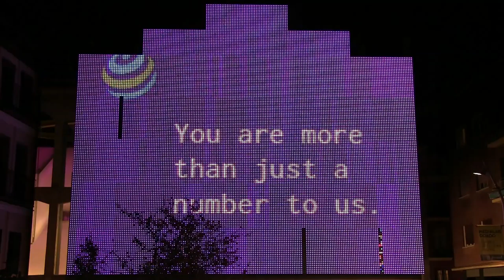Ciudades InVISIBLES y VISIBLES 2015 European Urban Media Network for Connecting Cities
Presentación de los proyectos producidos y adaptados para la fachada digital de Medialab-Prado dentro de la convocatoria Ciudades InVISIBLES y VISIBLES 2015: Open Urban Television (OUT) de Rodrigo Deslo Gutiérrez, Alberto Gómez Saiz y Javier Argota (Madrid-Londres), Querer y poder proyectar en la ciudad del colectivo n'Undo (Madrid), Hidden Histories de Soenke Zehle, Simon Worthintong, Henrik Elburn y Loraine Furter (Berlín-Bruselas) junto con el colectivo Bookcamping y False Positive: on the null hypothesis de Mark Shepard, Julian Oliver y Moritz Stefaner (UK-Linz) . Proyecto comisariado por Nerea Calvillo.
European Urban Media Network for Connecting Cities es una red de instituciones europeas que tiene por objetivo promover la circulación de contenidos artísticos y culturales en pantallas urbanas y mediafachadas. Este proyecto está financiado por el Programa Cultura de la Unión Europea.